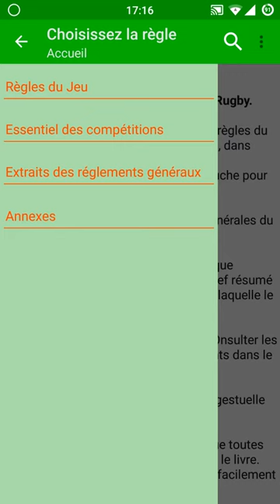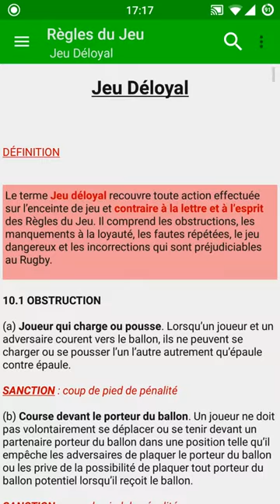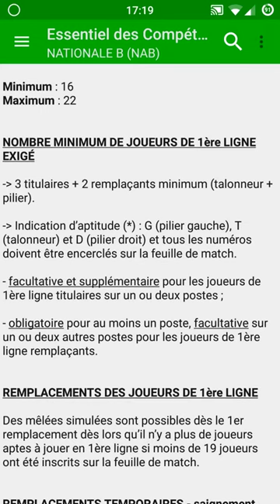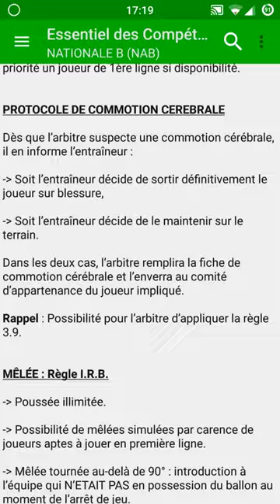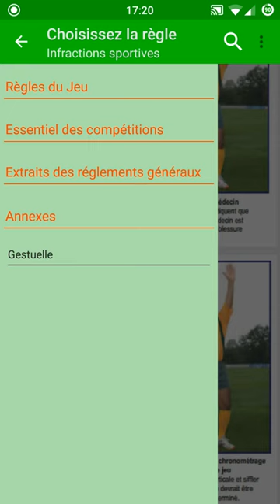Application: Règles de Rugby 2014/2015